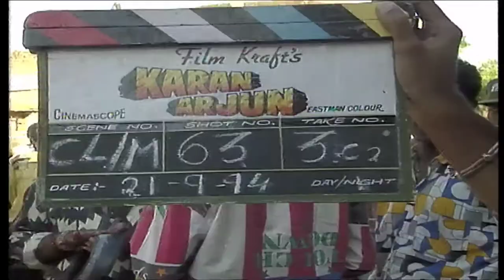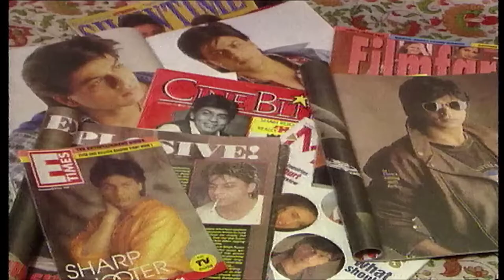Rare Footage ! Sharukh Khan by Pan Nalin Viral Video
Credit Pan Nalin Sir

Never Seen Before footage on megastar Shah Rukh Khan by Pan Nalin Director: Pan Nalin Cinematography: Piyush Shah In the year 1996, 100 young filmmakers from 100 countries were invited to celebrate 100 years of the invention of Cinema and pay tribute to Auguste Lumière and Louis Jean Lumière, popularly known as The Lumiere brothers. Each filmmaker was asked to choose his favorite star from his own country. Pan Nalin was yet to make his first feature Samsara (2002) but his shorts and documentaries were already a global success. During his early years in Mumbai, he directed many TV commercials, and documentaries for Discovery Channel, Nat Geo, BBC, and so on. His passion for cinema and filmmaking drew the attention of American and French producers, and they invited Pan Nalin to make this short. Nalin instantly chose his favorite star Shah Rukh Khan. This film and its footage have never been seen in India before. Besides Shah Rukh Khan there were mega stars Robert De Niro, Sharon Stone, Gong Li, Juliette Binoche, Jackie Chan, Sean Connery among others who paid homage to Lumiere Brothers. In his recent interview with Vaishali Rathod of Times of India Pan Nalin said, "“Each day I was with Shah Rukh Khan, I was awestruck by his talent and humbleness. Wherever we went there were massive crowds, outside his hotel in Rajasthan, on the shoot, at the airport, while we were driving through Mumbai, and even outside his Bandra home; but he never showed a sign of fatigue towards his fans. Shah Rukh worked extremely hard, clocking in almost 18 hours of shoot everyday, and I never saw him lose his focus that he was here to entertain. While watching him work every day, as a filmmaker the greatest life lesson I learned from Shah Rukh was that a great actor is not one who can dance, romance, laugh and cry but the great actor is one who makes the audience dance, romance, laugh and cry.” Pan Nalin, an award-winning filmmaker known for his innovative themes, original cinematic styles, and one of the rare Indian filmmakers who enjoys global commercial success beyond the diaspora. His latest feature Last Film Show (Chhello Show) was shortlisted for the Best International Feature at the 95th Oscars. It was the first Indian movie in twenty-two years to make it to the Oscars’ shortlist since Lagaan in 2001. Last Film Show in its 3rd week, is currently playing in Cinemas across Japan. It will also be released in Italy, France and South America this summer. In 2003, Nalin came into the global limelight with SAMSARA a massive success worldwide, won thirty awards including Grand Jury Prize at AFI. Known for cult classics VALLEY OF FLOWERS, and ANGRY INDIAN GODDESSES, Pan Nalin is a member of The Academy of Motion Picture Arts and Sciences (Oscars) in its prestigious Director’s Branch and The Académie des Arts et Techniques du Cinéma in France (Cesar).